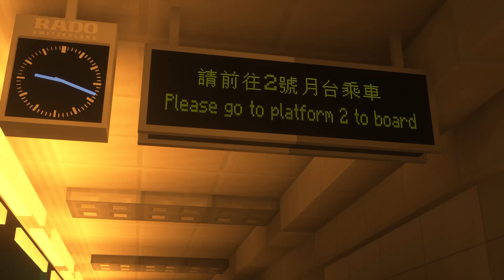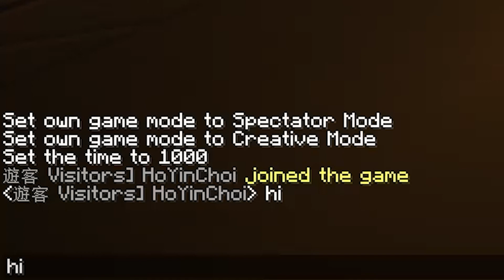[MTR Crafters] 屯門南站開咗??? (屯馬綫)